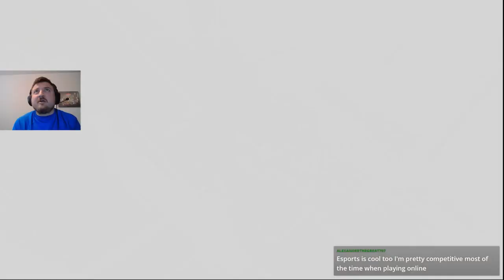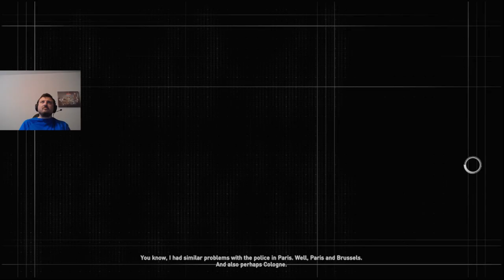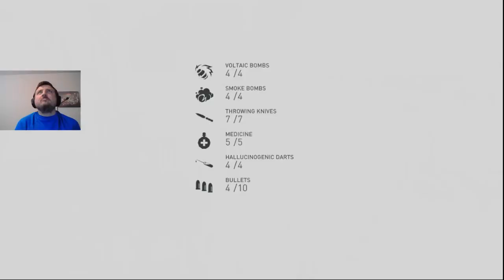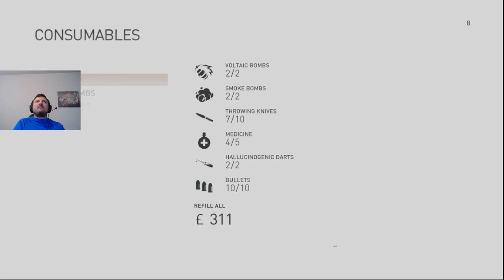Assassin's Creed Syndicate Let's 100% Episode 7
Hello everyone and welcome to Episode 7 of my 100% Assassin's Creed Syndicate series. This video was a part of a livestream that was live If you want to see me live check below for my current schedule.

Current Schedule Pacific Standard Time
Sunday AC Syndicate 100% 1pm-5 pst
Friday Sims 3 Pets 100% 1pm-5 pst
Saturday Kingdom Hearts CoM 100% 1pm-5 pst

In this playthrough I will:
- 100% sync the story sequences
- 100% every Gang Conquest activity
- Conquer all of London
- 100% all the London Stories
- Collect every chest
- Collect Every Helix glitch
- Synchronize every viewpoint
- Gather every Beer Bottle
- Collect every Pressed Flower
- Collect every Illustration
- Collect every Letters from the front
- Collect every secrets of London
- Collect every Royal Correspondence
- Unlock every skill
- Complete all DLC
- Earn every achievement in the game

Time Stamps
0:00 Introduction
2:10 Breaking News
15:10 Meeting Robert Topping
16:35 Fight Club, City of London
23:10 Street Race, City of London
30:00 Karl Marx, Cat and Mouse
44:55 Karl Marx, Anarchist Intervention
53:30 Karl Marx, Explosive End
1:07:15 Karl Marx, Where There is Smoke
1:13:10 Karl Marx, Vox Populi
1:23:10 Train Hideout, Hullo Mr Gatling
1:35:00 A Room With a View
1:50:30 Stream Wrap Up
1:52:40 Database

Gang Conquest
None

London Story
2:10 Alexander Bell, Breaking News
15:10 Meeting Robert Topping
30:00 Karl Marx, Cat and Mouse
44:55 Karl Marx, Anarchist Intervention
53:30 Karl Marx, Explosive End
1:07:15 Karl Marx, Where There is Smoke
1:13:10 Karl Marx, Vox Populi
1:23:10 Train Hideout, Hullo Mr Gatling

Chests
None

Helix Glitch
None

Viewpoint
None

Beer Bottle
None

Pressed Flower
None

Illustration
None

Letters from the Front
None

Secrets of London
None

Royal Correspondence
None